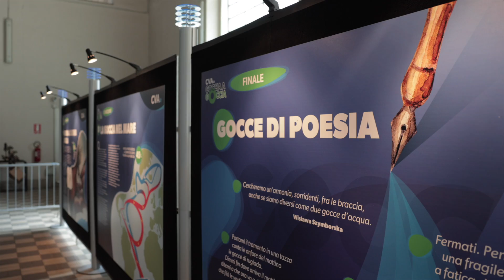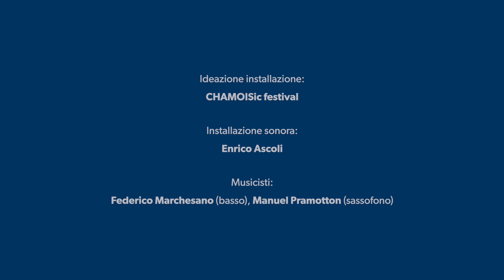Goccia a Goccia 2022 | Maen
Una mostra sull’importanza di ogni goccia d’acqua, tra scarsità e accessibilità. Conoscere, ascoltare, capire e riflettere sugli aspetti ambientali, produttivi, economici dell’”oro blu”. Dalla maestosa imponenza dei ghiacciai fino alle remote profondità dei mari. Aperta tutti i giorni dalle 16.30 alle 19.00, dal 17 luglio al 28 agosto 2022, presso la centrale CVA di Maen, nel comune di Valtournenche. L’ingresso è gratuito.